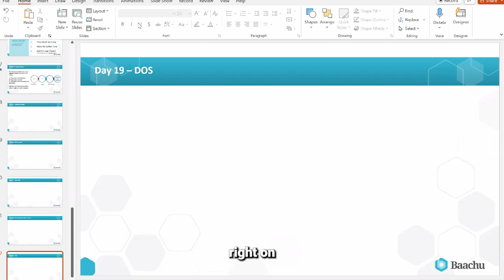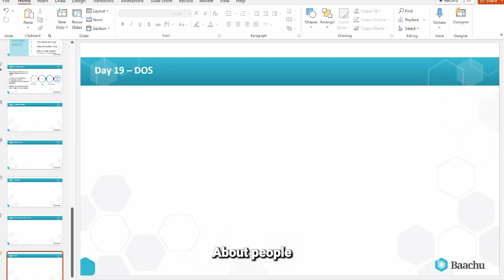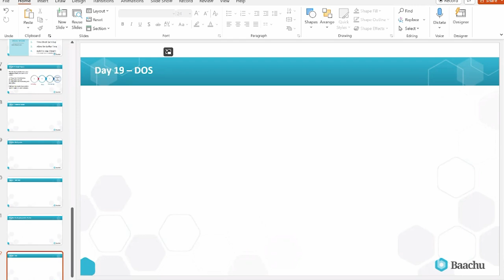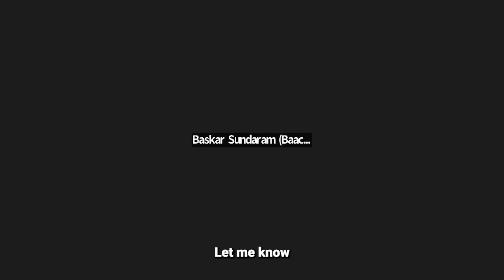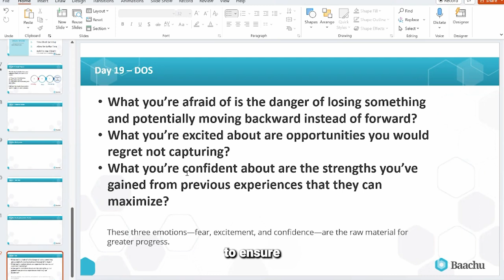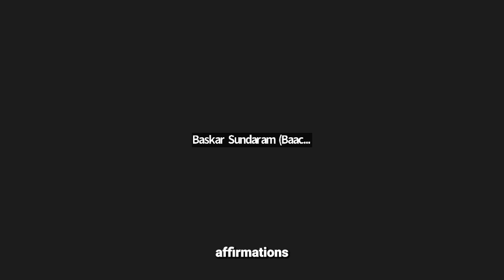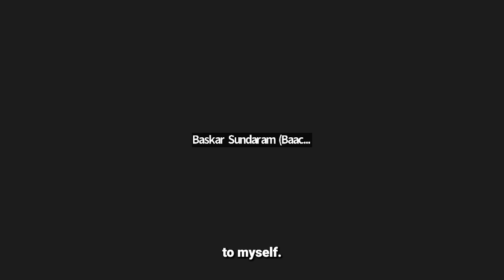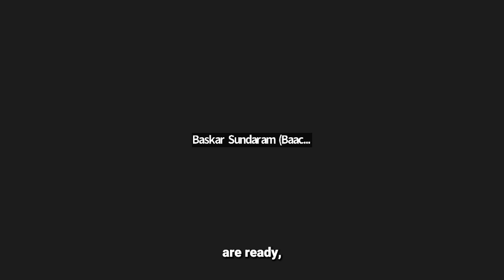Day 19: Mastering D.O.S - Identify Your Dangers, Opportunities, & Strengths for Success!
Welcome to Day 19! Today we’re diving into a powerful framework for achieving your goals: D.O.S. - Dangers, Opportunities, and Strengths. This strategy will help you solidify your progress by assessing the challenges you face, the potential opportunities ahead, and the strengths you can leverage to overcome any obstacles. This approach builds directly on yesterday’s Goal Implementation Tracker, bringing everything together for maximum impact.

What You’ll Learn Today:
The D.O.S. Breakdown

Dangers: Identify what could hold you back from reaching your goals. This is about recognizing roadblocks—whether they’re mindset challenges, lack of resources, or external obstacles. By knowing your dangers, you’re better prepared to tackle them head-on.
Opportunities: Explore potential growth avenues. What doors might open if you accomplish your goals? By focusing on these, you’re strategically positioning yourself for success.
Strengths: Leverage your unique skills and experiences to maximize results. Understanding your strengths allows you to approach your goals with confidence and clarity.
Creating Accountability with Your D.O.S. Tracker
After defining your dangers, opportunities, and strengths, we’ll discuss how to use the D.O.S. tracker for accountability. This includes setting specific goals and working with an accountability partner to help you stay on track. Accountability is key, and sharing your D.O.S. insights will reinforce commitment and keep you motivated.

The R-Factor Question: Looking 3 Years Ahead
At the core of today’s work is the R-Factor Question: What has to have happened in the next three years for you to feel happy with your progress? This is your chance to envision yourself in the future—stating goals in the past tense as if they’ve already been achieved. This powerful mental exercise helps bring clarity and focus, motivating you to work toward a vision of success that’s deeply meaningful to you.

Turn Your Vision Into Reality
To reinforce your commitment, consider creating a visual reminder of your goals. Set it as your screensaver, or make it your desktop wallpaper, so you’re constantly reminded of the progress you aim to make. This visual reinforcement keeps you focused, motivated, and aligned with your 3-year vision.

Why D.O.S. Matters
Using the D.O.S. method helps you take a structured approach to goal-setting and goal-reaching. It ensures you’re prepared for potential setbacks, excited about future opportunities, and confident in your strengths. Whether you’re looking to advance in your career, improve relationships, or reach personal milestones, this strategy will guide you in the right direction.

Let’s unlock your potential together! Don’t forget to check in tomorrow as we build on these concepts for even deeper growth.